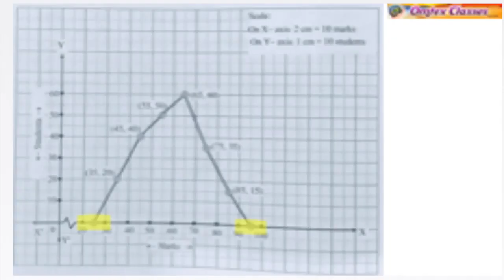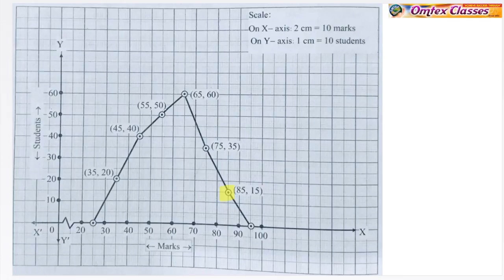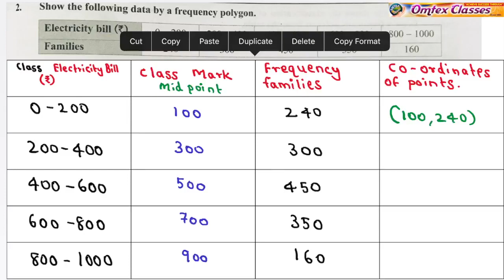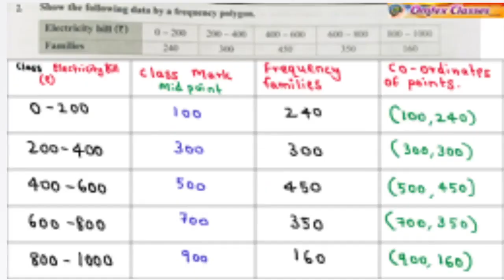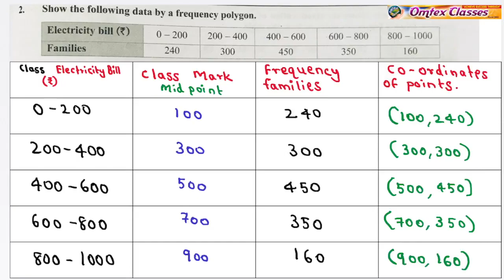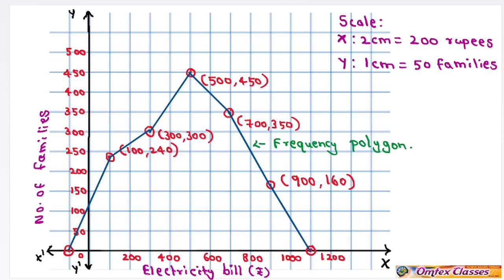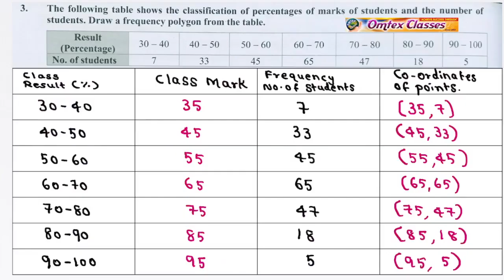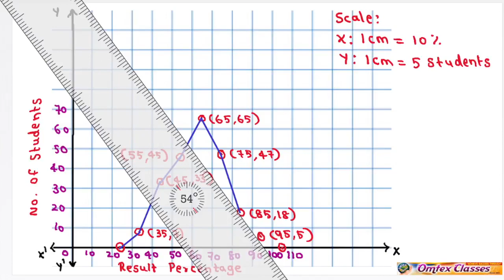Statistics Practice Set 6.5, SSC 10th Maharashtra Board,